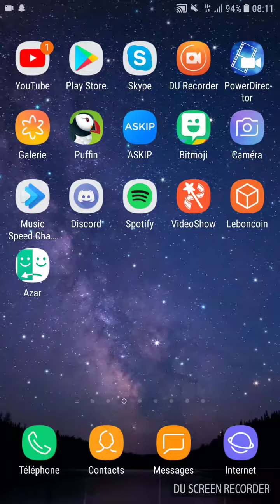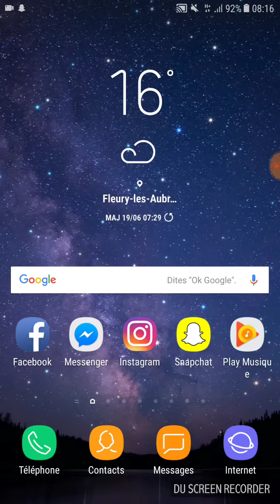Subway surfer le retour 🔥🔥🤙😁